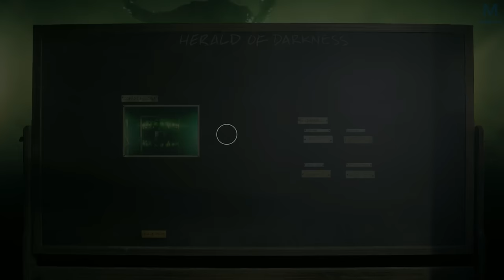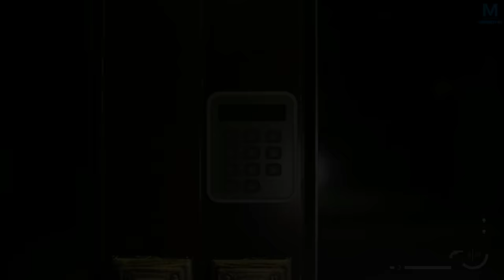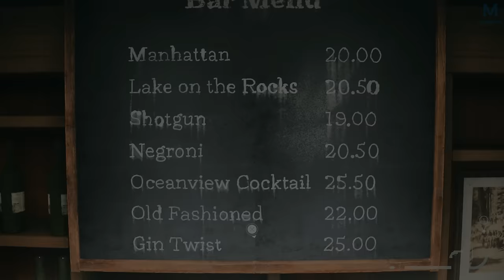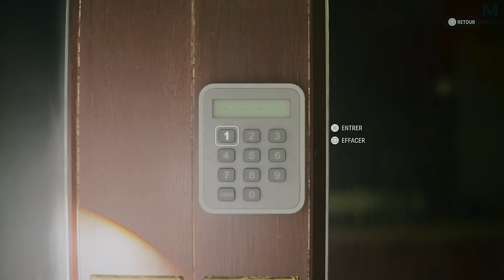ALAN WAKE II : L’HÔTEL | EPISODE 19 | 4K60